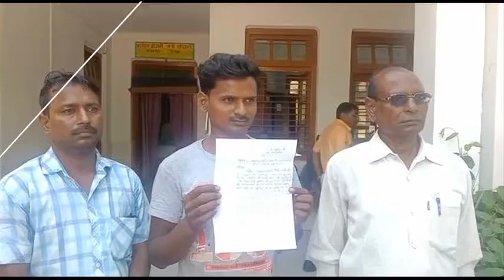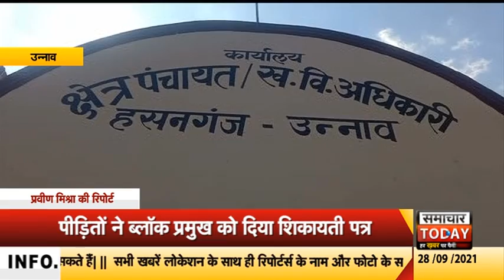उन्नावः ग्रामीणों ने ग्राम पंचायत अधाकरी पर लगाए गंभीर आरोप